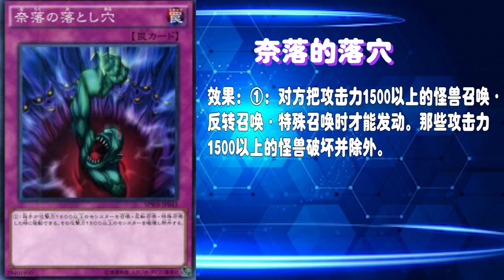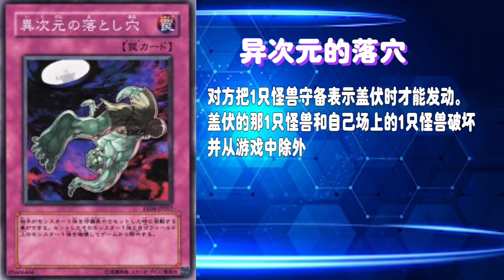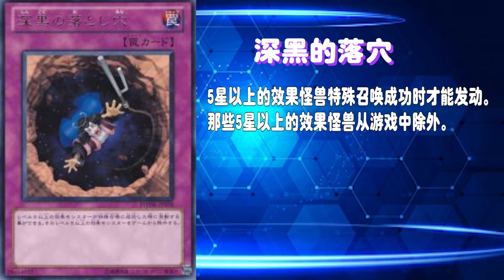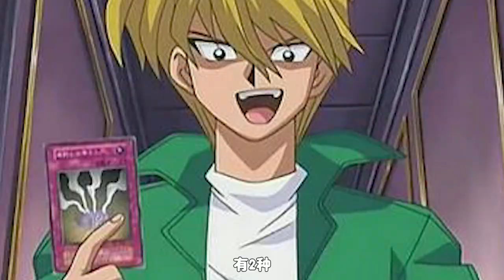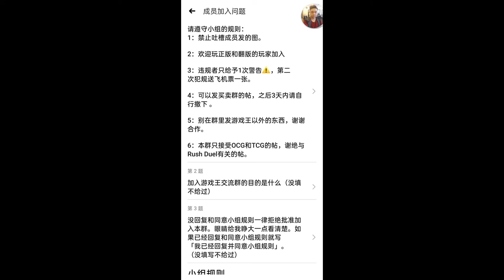【遊戲王​​】 落穴 It a prank [anime次元 23] Trap Hole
愚人节快乐 It a prank

0:00 Drama
0:49 Intro
1:45 动画出现
2:23 实卡发行
2:48 相关系列
5:16 Rush Duel
5:38 反抗落穴方法
6:01 召唤成功失败